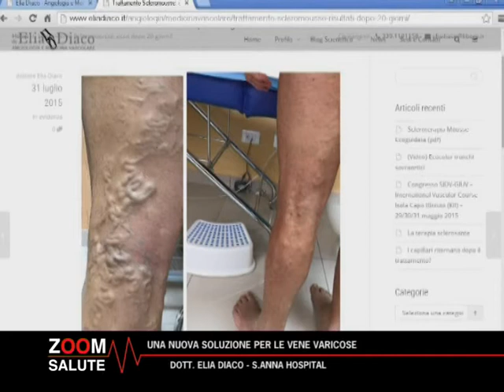Eliminare le vene varicose - Dott. Elia Diaco